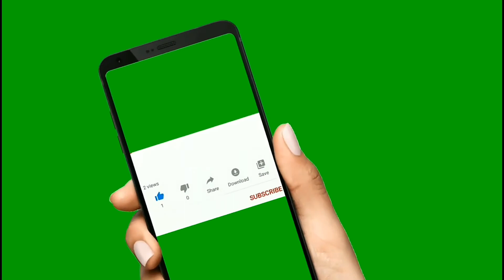आरती,भजन अथवा कीर्तन करते समय तालियां क्यों बजाई जाती है ? | Aarti ke waqt taaliyan kyu bajate hai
हम अक्सर ही यह देखते है कि जब भी आरती, भजन अथवा कीर्तन होता है तो, उसमें सभी लोग तालियां जरुर बजाते हैं!
लेकिन, हममें से अधिकाँश लोगों को यह नहीं मालूम होता है कि. आखिर यह तालियां बजाई क्यों जाती है?
1) Kaal Bhairav Ujjain Mandir Rahasya | Kaal Bhairav Rahasya | काल भैरव उज्जैन | Kaal Bhairav Temple

2) Maa Sati ke 51 Shaktipeeth | कैसे बने शक्तिपीठ |  माँ सति के 51 शक्ति पीठ

3) जगन्नाथ पुरी मंदिर का महाप्रसाद | Jagannath Puri mandir ka mahaprasad | महाप्रसाद की महिमा

4) जगन्नाथ पुरी मंदिर की कहानी |Jagannath Puri mandir ki kahani | Story of Jagannath Puri temple